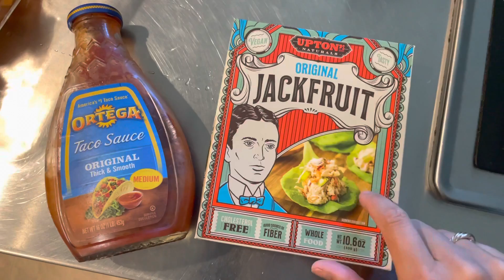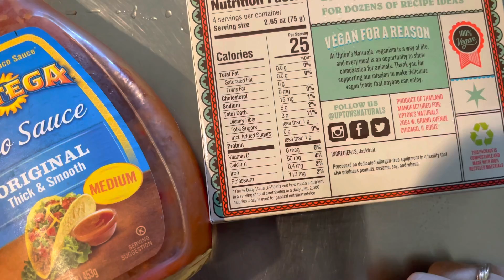WE ARE GOING TO BE OKAY ❤️|| WHERE WE HAVE BEEN|| WHAT I EAT IN A DAY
Hey everyone, welcome back and hello if you are new! We have been away for a while due to my Daughter’s illness. Thank you for the well wishes and support it truly means the world. My daughter was diagnosed with Guillain Barre, she was the first at this age that our doctors have dealt with. This is an auto immune disease where your body attacks your nerves. She essentially was paralyzed in her own body. She did not have the ability to walk, swallow, crawl, sit up, and then eventually breathe. It has been very hard on our family but we had an amazing support system here in Pennsylvania where we are from and happened to be visiting when this all happened. Come spend the day making tasty vegan meals when we are away from our kitchen. I hope you enjoy! & Thanks for being here! ❤️🥰❤️
With Love
Mountain Momma

Favorite links:

Zoodle Maker:

My vacuum:

My camera:

Favorite Herbal Tinctures for postpartum:

Red Sweater:

Baby wrap:

Travel system:

Favorite Lip shade:

Cloth Diapers:

With love
Mountain Momma